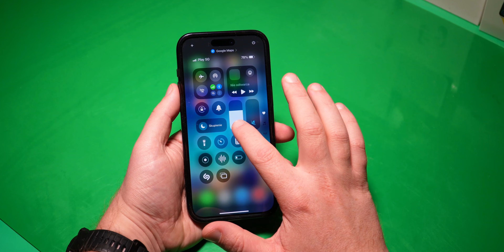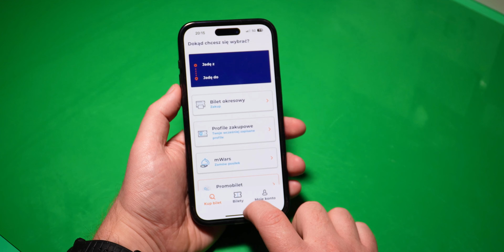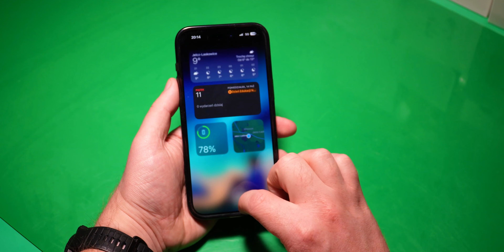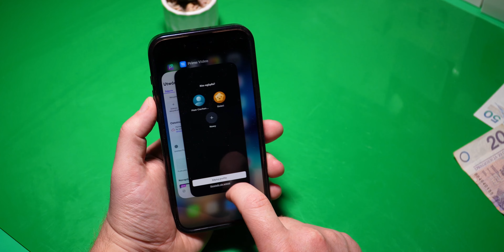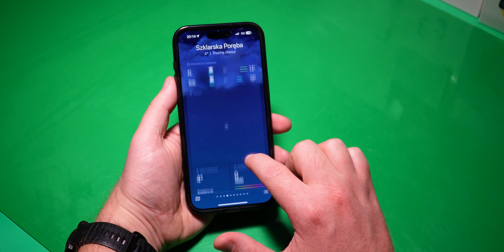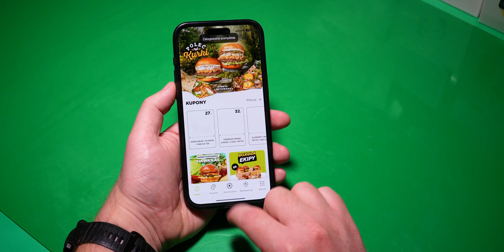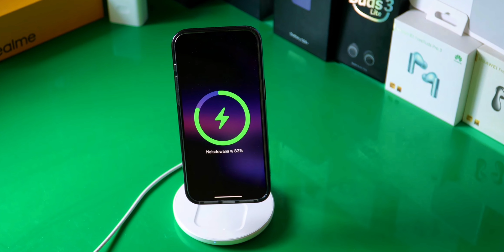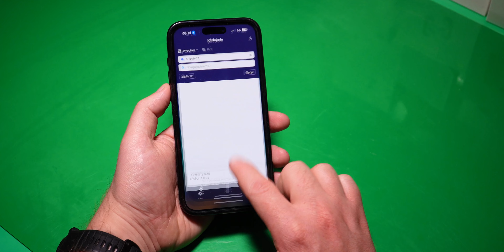Ten iPhone jest TERAZ Lepszy niż NAJNOWSZY iPhone 16 Pro! iPhone 15 Pro Max po roku!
Wszystko co powinniście wiedzieć o użytkowaniu iPhone 15 Pro Max po roku! Czy jest teraz lepszym wyborem niż najnowszy iPhone 16 Pro Max z 2024 roku?

Sprzęt:
dobry mam sprzęt

MUZYKA:
YT AL

IPHONE 15 PRO MAX W 2024 | IPHONE 15 PRO MAX VS IPHONE 16 PRO MAX | IPHONE 15 PRO MAX IOS 18 | IOS 18 VS IOS 17 | IPCHONE CZY SAMSUNG